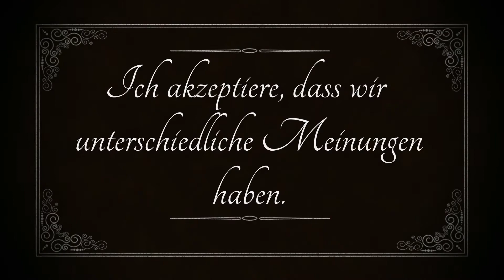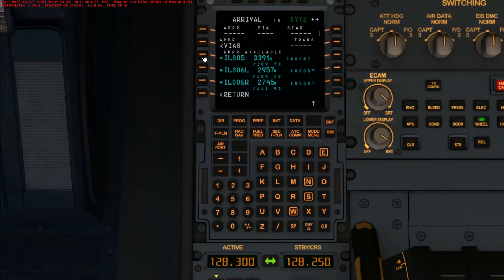La Guardia ► Toronto Pearson (A320) ║ FSX Flight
◄Gefällt euch das Video? Dann lasst doch ein Like da! ►

▬▬▬▬▬▬▬▬▬▬▬▬▬Musik▬▬▬▬▬▬▬▬▬▬▬▬▬▬

Calvin Harris - My Way (Paul Gannon Bootleg)

▬▬▬▬▬▬▬▬▬▬▬Game & Co▬▬▬▬▬▬▬▬▬▬▬▬▬

Die zehnte Version des Flight Simulators wurde speziell für das neue Betriebssystem Windows Vista programmiert. Sie war jedoch auch unter Windows XP lauffähig, wobei als Mindestvoraussetzung aber das Service Pack 2 erforderlich war. Der Microsoft Flight Simulator X läuft unter anderem auch mit dem Betriebssystem Windows 7. Windows Vista ermöglichte durch DirectX-10-Vorschau eine verbesserte grafische Darstellung.